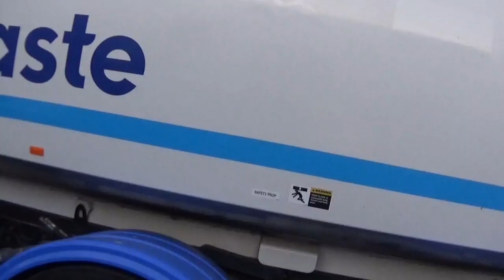east waste 75